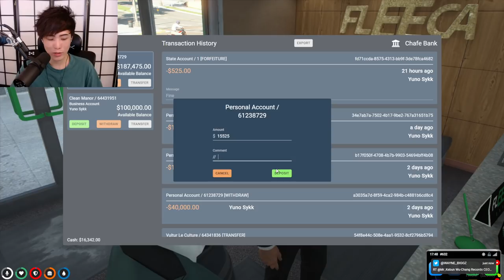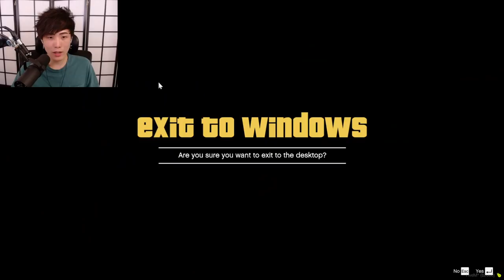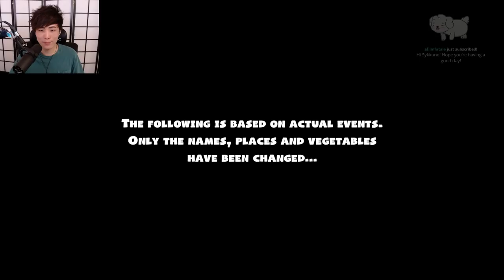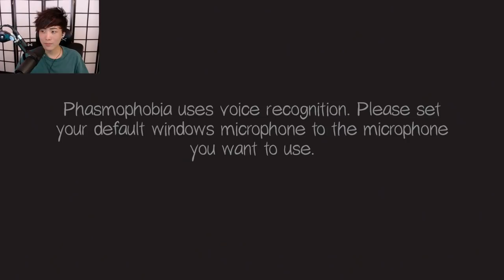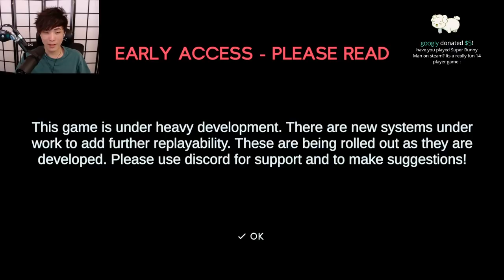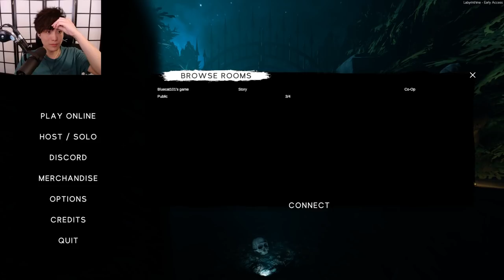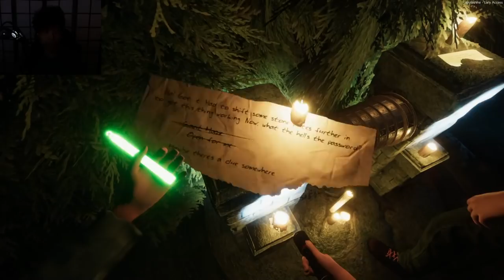[2021/07/11] hellow (GTA V, Overcooked 2, Gang Beast, Labyrinthine, VALORANT)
Catalogue:
00:00:00 Just Chatting
00:06:58 Grand Theft Auto V
01:48:45 Overcooked 2
03:19:44 Gang Beasts
04:11:07 Phasmophobia
04:13:39 Labyrinthine
05:13:30 VALORANT
06:30:45 Just Chatting